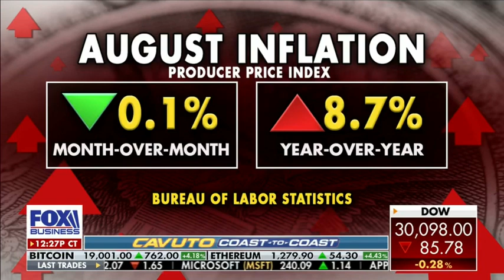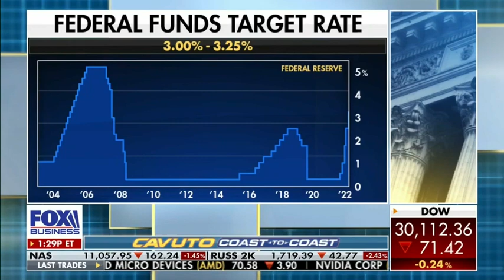'Run the government like a business, not a feeding trough' - Sen. Braun